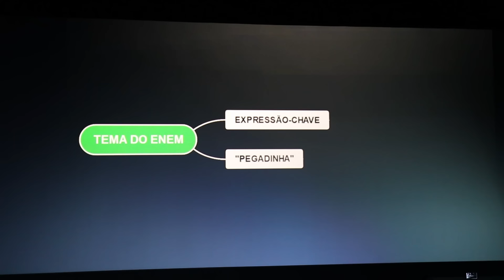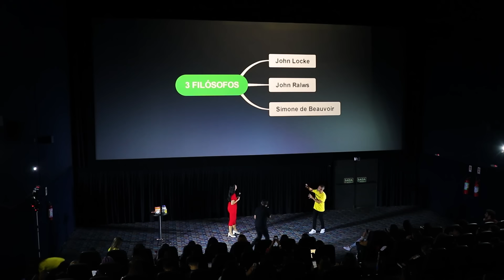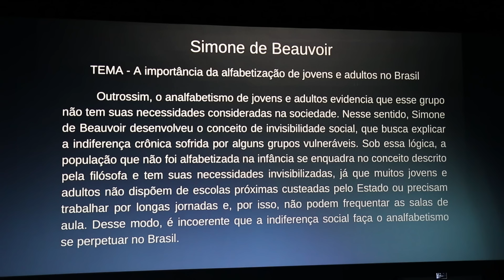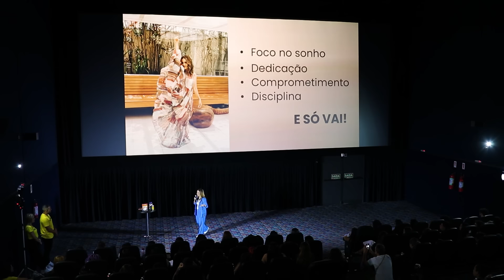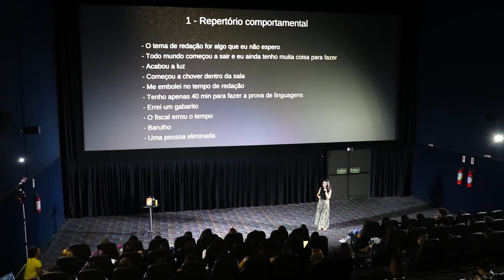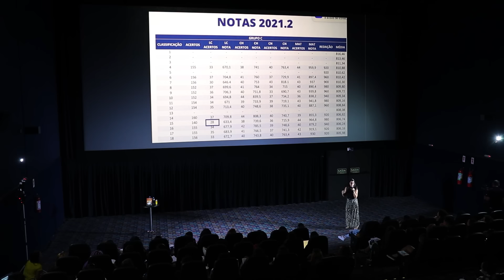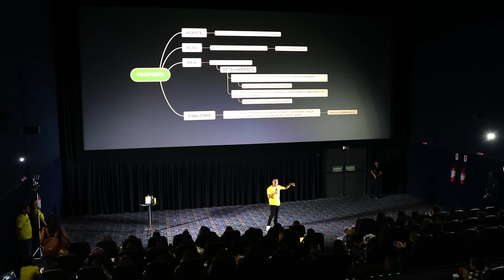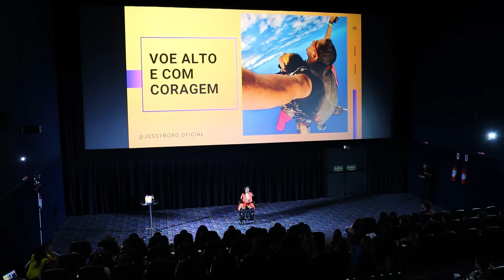Aulão de Redação ENEM 2025 | Revisão Final